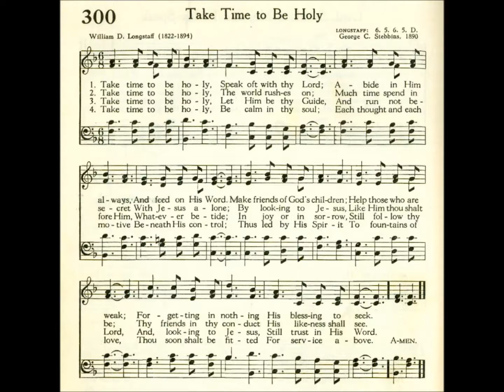Take Time to be Holy (Longstaff)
Text by: William D Longstaff 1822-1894
Tune: Longstaff by: George C Stebbins 1890

1 Take time to be holy, speak oft with thy Lord;
Abide in Him always, and feed on His Word.
Make friends of God’s children, help those who are weak,
Forgetting in nothing His blessing to seek.

2 Take time to be holy, the world rushes on;
Spend much time in secret, with Jesus alone.
By looking to Jesus, like Him thou shalt be;
Thy friends in thy conduct His likeness shall see.

3 Take time to be holy, let Him be thy guide;
And run not before Him, whatever betide.
In joy or in sorrow, still follow the Lord,
And, looking to Jesus, still trust in His Word.

4 Take time to be holy, be calm in thy soul,
Each thought and each motive beneath His control.
Thus led by His Spirit to fountains of love,
Thou soon shalt be fitted for service above.